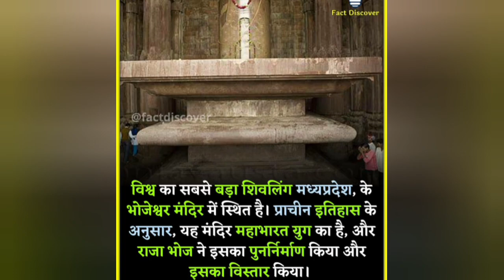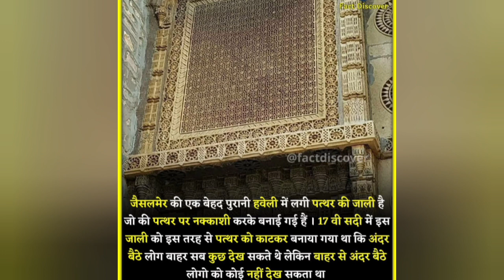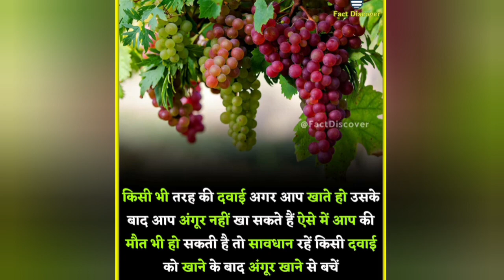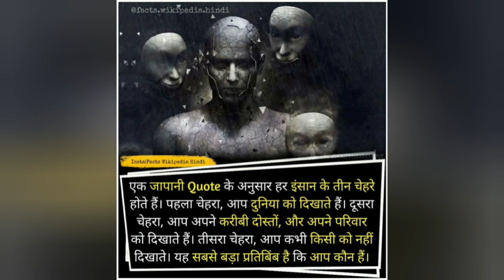Top most amazing and random facts video in hindi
we upload daily amazing fact videos on the channel 🤗
I hope you enjoyed the video. but I think you have not subscribe yet so please subscribe to our Channel"  facts trends " and don't forget to hit the like button and the share our videos with your friends and family and bring a smile on their faces and also press the bell Icon so whenever we upload a video you will be notified first😃🤗